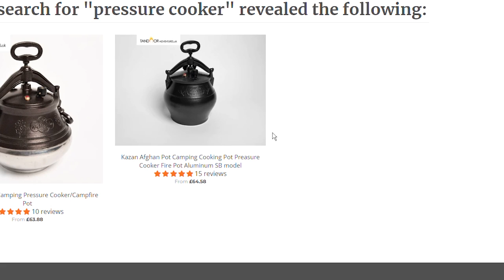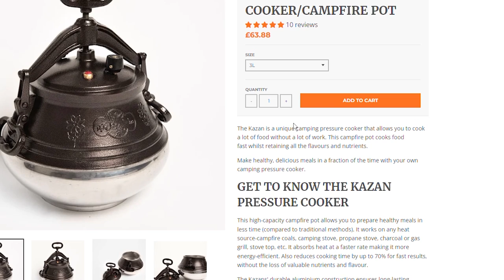'A' is for AFGHANISTAN | Vegan Recipes by Country Alphabetically Afghani Pulao & Bolani Flatbread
Buy My Book! -- Vegan Dim Sum Cookbook

Afghan Pressure Cooker Amazon (UK)
Afghan Pressure Cooker Amazon (USA)

Cookware:
Portable Camping Stove
Salter Marblestone Pan
Bamboo Steamer
Bamboo Steamer silicone mats
Stone grinder
White Cast Iron Set: US

Carbon Steel De Buyer Pan
Clay Pot: Chinese
White Marble Pan Set
Induction Stove
Circular Induction Stove

Camera Equipment:
Main Camera -Canon R6
Vlogging Camera - Canon M50 (Vlogging Camera)
Vlogging Camera - DJI Pocket 2
Vlogging Phone - Pixel 2

Godox ML60
Diva Supernova Ring Light

Rode Wireless Go II